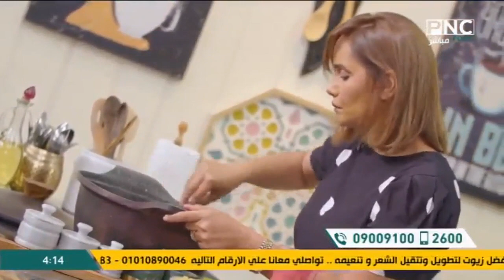سر الصنعة مع الشيف دعاء السمنودي | مبكبكة بالسجق - كيك كل يوم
سر الصنعة مع الشيف دعاء السمنودي | مبكبكة بالسجق - كيك كل يوم - عصير البطيخ والفراولة - استخدام جهاز التردد الحراري في علاج خشونة الركبة مع د. سامي قنديل استشاري أول علاج آلام المفاصل والعمود الفقري بدون جراحة
حلقة برنامج سر الصنعة - الأربعاء 7 يونيو 2023
يذاع يوميا على PNC Food الساعة الرابعة مساءا